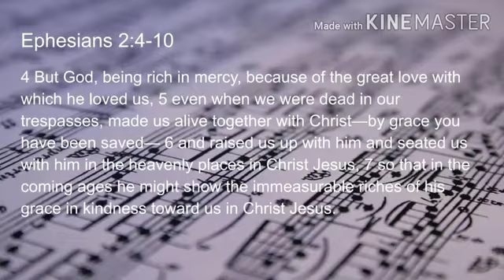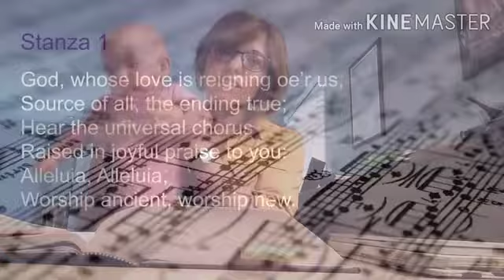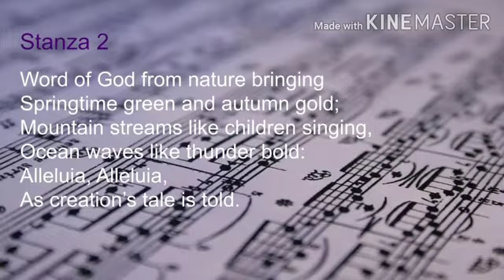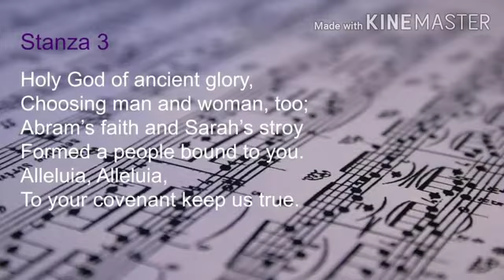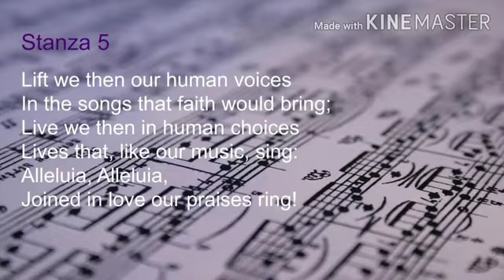Hymn Devotion - for Sunday, June 28, 2020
Each week Dr. Katie Moss, Organist and Director of Handbells, provides us with a short devotion and closer look at a hymn we’ll sing at the Traditions Worship at 8:45 am. This week's devotion is on hymn #100 - "God, Whose Love is Reigning O’er Us."